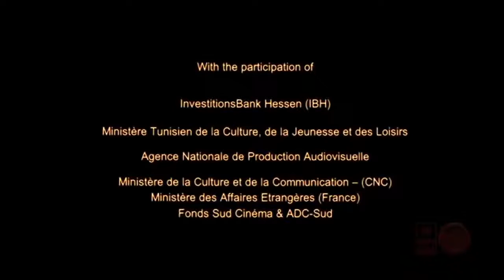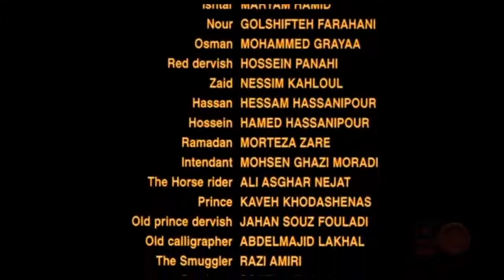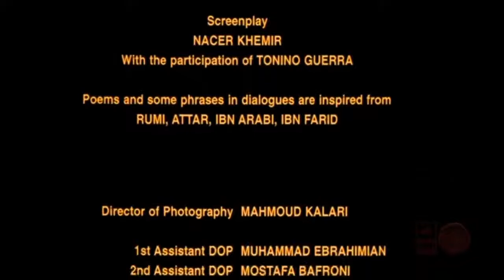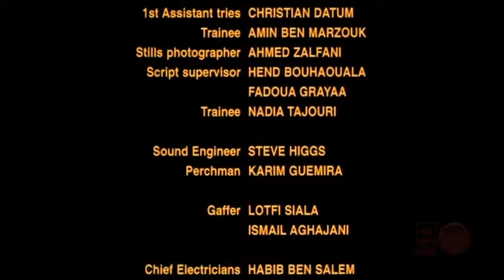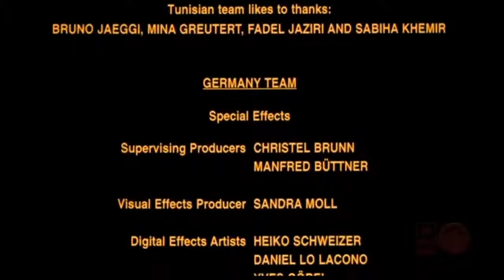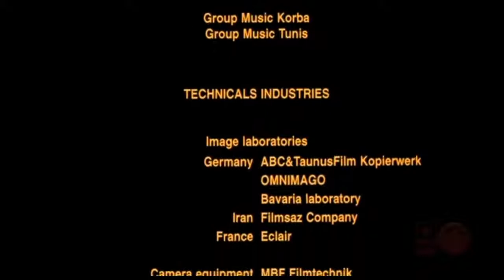Bab'Aziz subtitle Indonesia